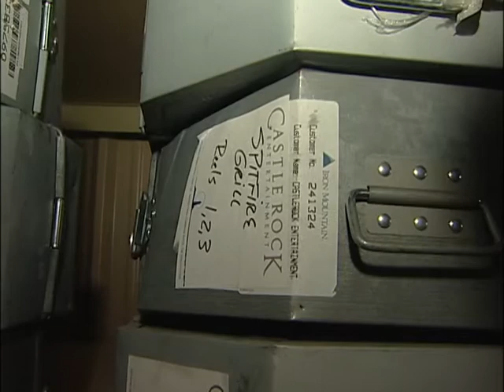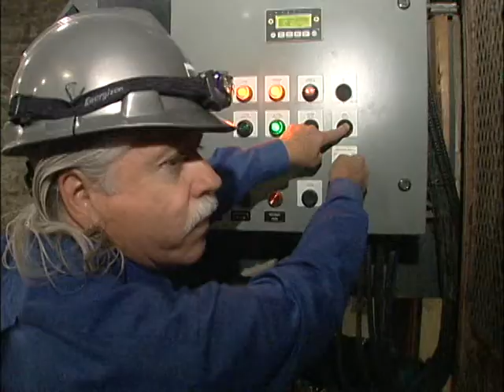Hutchinson Kansas Salt Mine - Dinner Theater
KSNW-TV  Uploaded with permission
Circa 2008
Dinner Theater in the Hutchinson Salt Mine